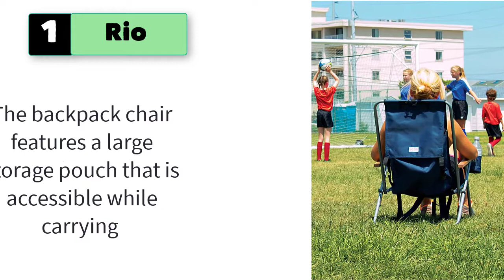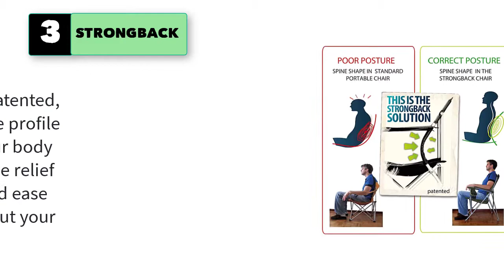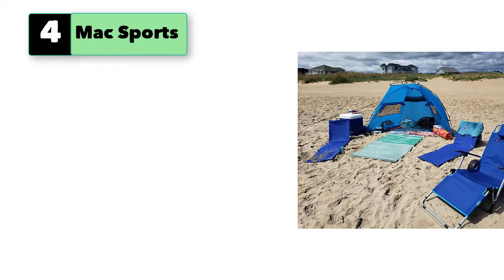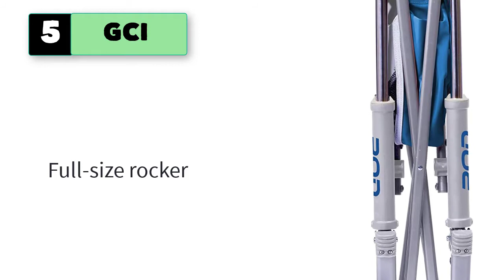Best Rolling Beach Chair | Portable Folding Chair With Wheels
1. Rio Original Steel Backpack

2. Coleman Camping Chair | Lightweight Utopia Breeze Beach Chair.

3. STRONGBACK Low Gravity Beach Chair Heavy Duty Portable Camping.

4. Mac Sports Beach Day Foldable Chaise Lounge Chair with Integrated Wagon.

5. GCI Outdoor Waterside Pod Rocker Folding Beach Chair & Portable Rocking.

6.Ostrich Deluxe Padded Sport 3-in-1 Aluminum Beach Chair, Pink
7.Nice C Low Beach Camping Folding Chair, Ultralight Backpacking Chair.
8.Guide Gear Oversized Rocking Camp Chair.